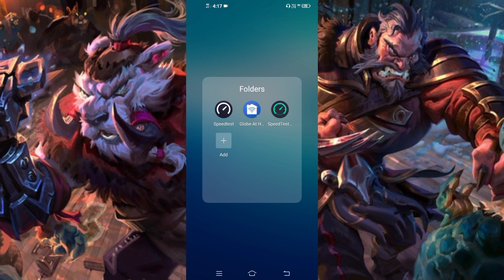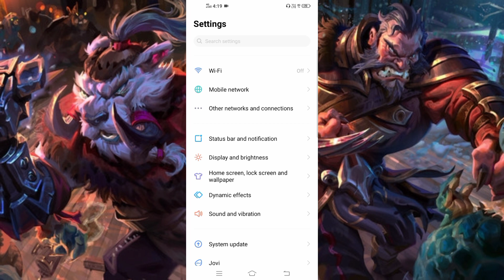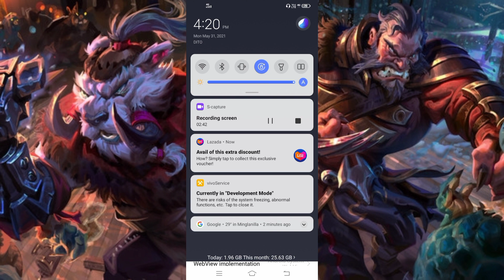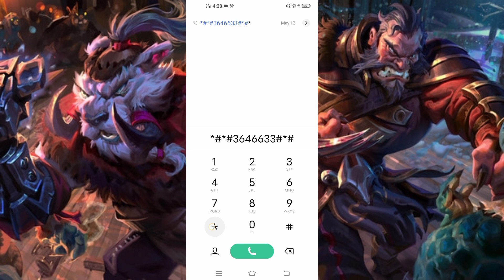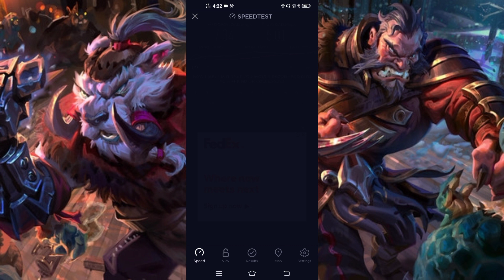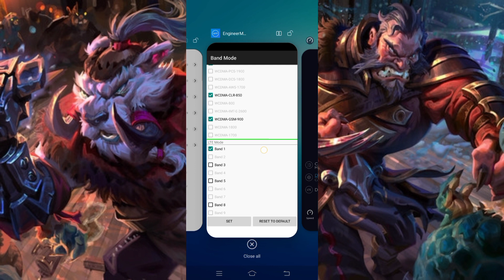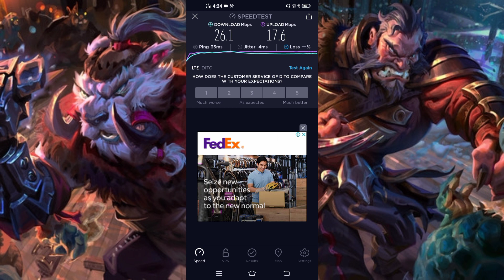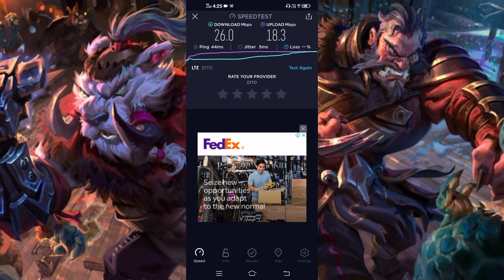HOW TO ENABLE BAND SELECTION IN MOBILE PHONES | HOW TO IMPROVE SIGNAL CONNECTIONS IN MOBILE PHONES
In this video mga tol share ko sa inyo kung paano ma improve at palakasin ang mga mobile connections natin. Share ko din kung paano mapalitan ang band ng ating cellphone para makakuha tayo ng mas mabilis at malakas na signal.

IPHONE:
*3001#12345#*